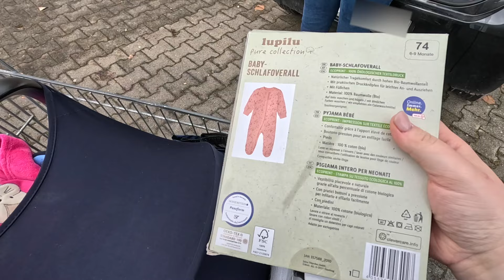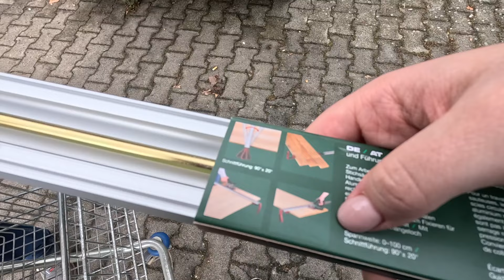DAS wollen wir alles verändern l auf Schnäppchenjagd bei Lidl l Mausis erste Impfung l Big Mary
unsere kleine Maus hatte ihre aller erste Impfung gehabt. Der Tag an sich war dann natürlich gefühlt gelaufen.
Außerdem haben wir die nächsten Tage für den Garten genutzt & dort weiter an den Beeten gearbeitet. Die Wurzel dort haben wir nun endlich entfernt & weiterhin Pläne geschmiedet, wie wir den Garten denn gestalten möchten.
Ich wünsche euch ganz viel Spaß bei dem Vlog.

Hier findest du alle anderen Produkte kategorisiert

📈 Meine Investitionen 📈

❓ Umfragen Apps ❓

➡ Haushalt & Wäsche

➤ Meine Uhr